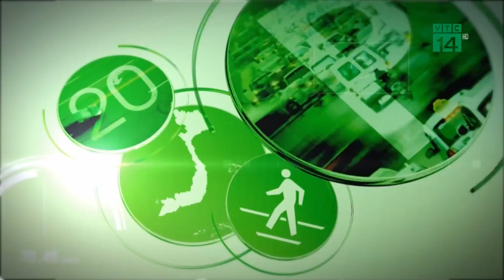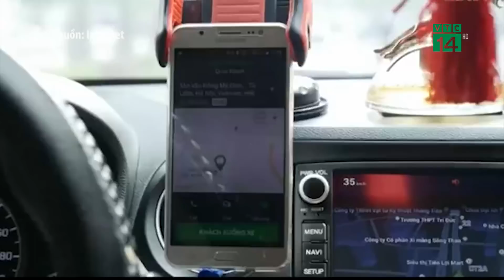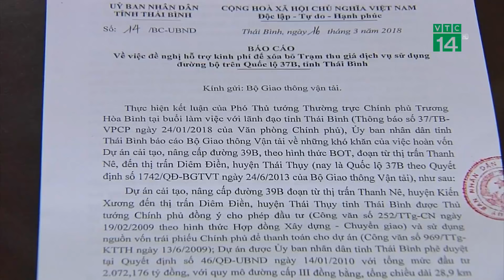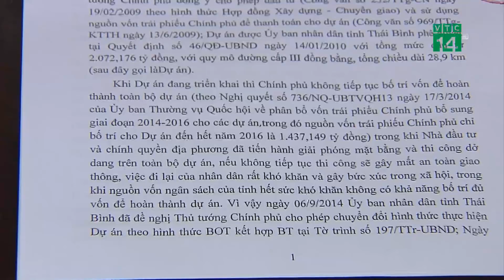VTC14 | Bản tin giao thông an toàn ngày 27/03/2018